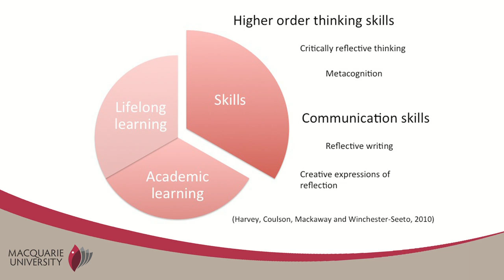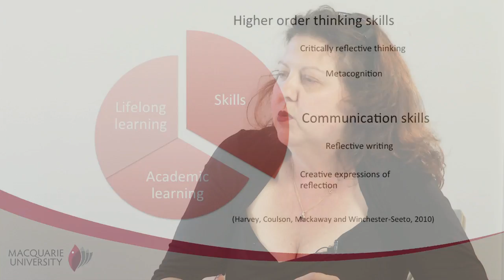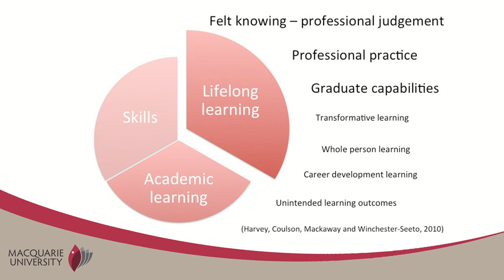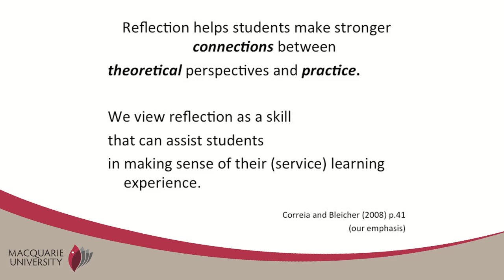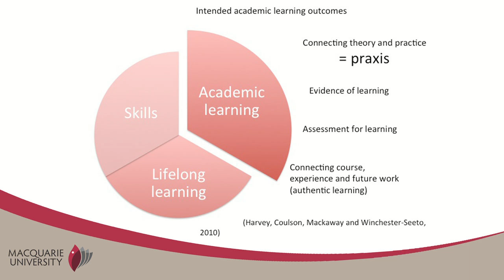Reflection in Learning - Why do you use/teach reflection?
Macquarie unit convenors describe their motivations for, and the impact of, integrating reflective practice in their teaching practice.